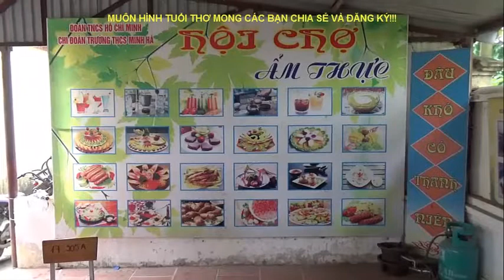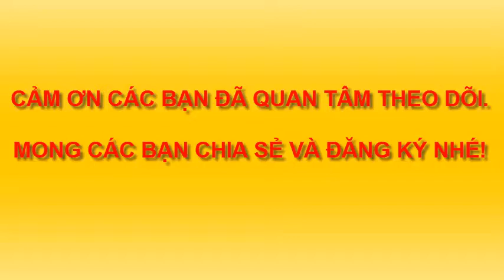HOẠT ĐỘNG 26 - 3. HOẠT ĐỘNG TẬP THỂ. CHÀO MỪNG NGÀY THÀNH LẬP ĐOÀN TNCS HCM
HOẠT ĐỘNG HỌC SINH